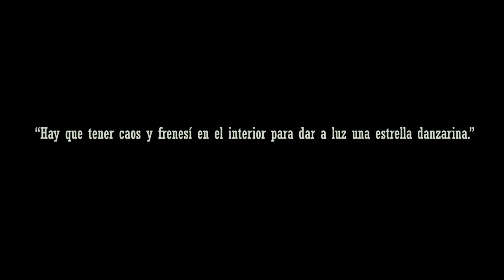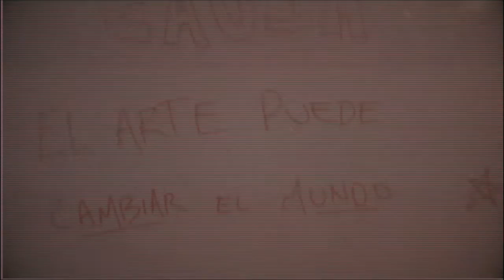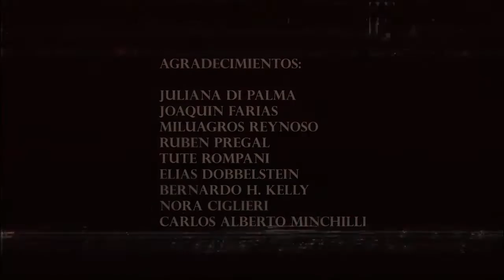Iemai - Honoris Causa feat. Ulises Correa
Producción musical por Iemai
Coros y guitarras por Ulises Correa
Filmado por Juliana Di Palma
Mezclado por Mikel Gringou
Edicion, Montaje y FX por Iemai

Agradecimientos totales a : Tute Rompani, Elias Dobbelstein, Bernardo H. Kelly Milagros Reynoso, Ruben Pregal, Joaquin Farias, Nora Ciglieri, Carlos Alberto Minchilli